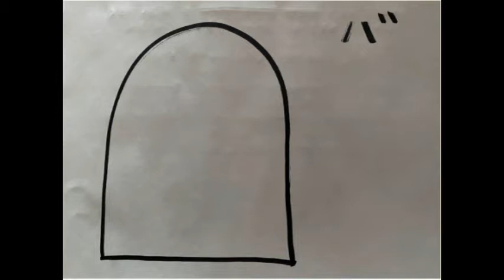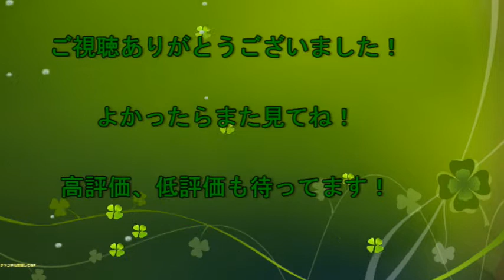10月13日 ペットの健康診断の日 ペット紹介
貝が大きくなったので調べてみたら、たぶんサカマキガイだと思います。